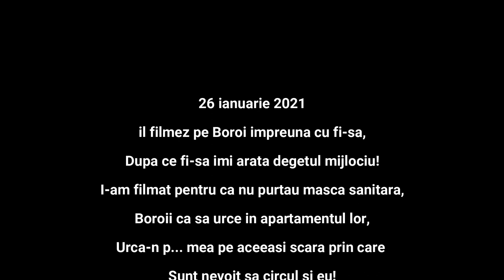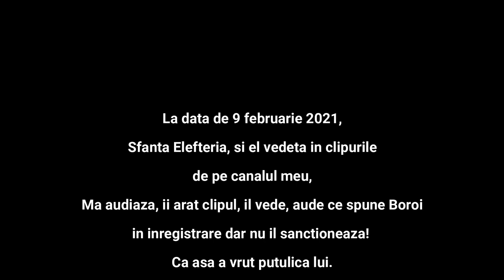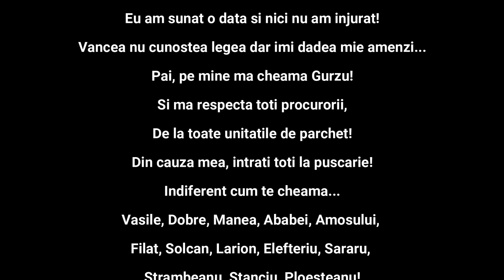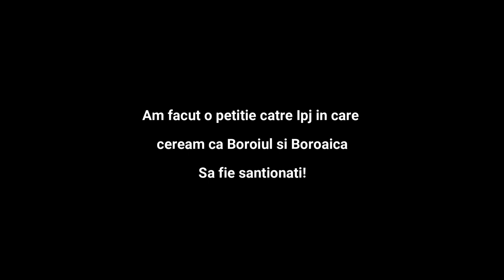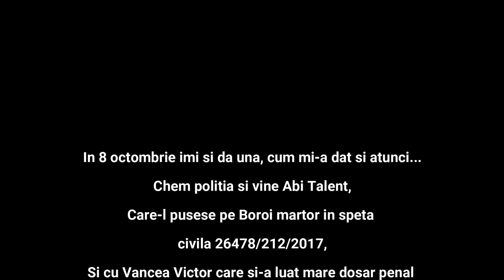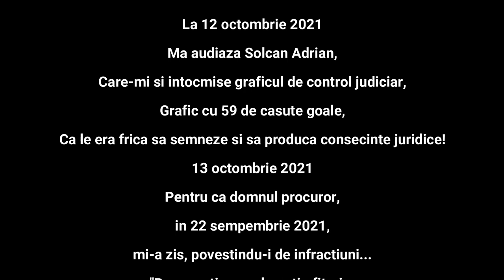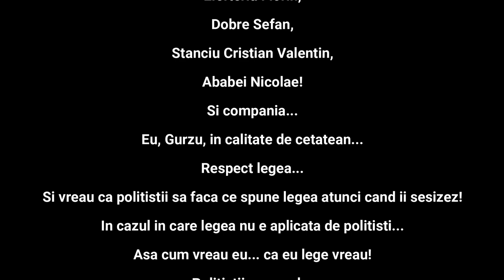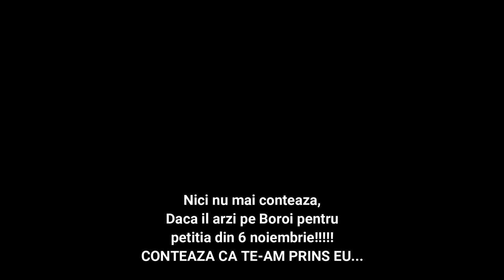Dosar de ofiter 1. Infractiunea cu care l-am prins pe Solcan